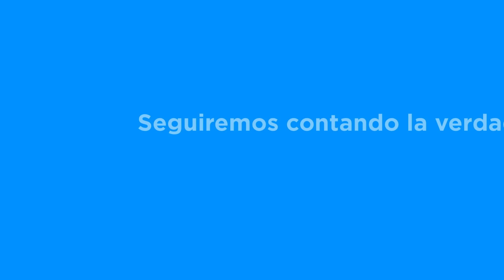Concesionarios piden tarifa de $13:50